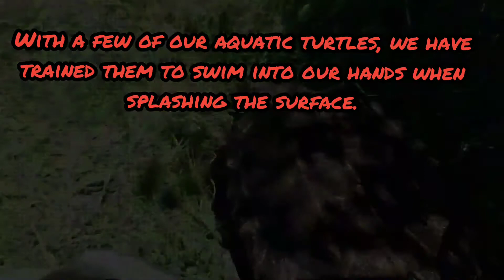affectionate turtles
my big turtles always come over to say hi.